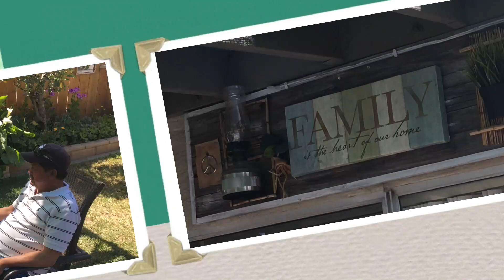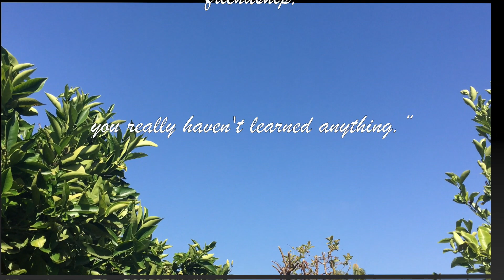Tropang Midway April 2018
This video is about Tropang Midway April 2018 Bday and Retirement Celebration